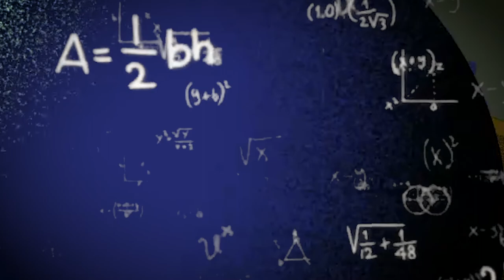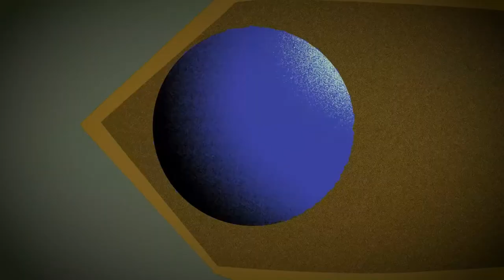Hungry For Life: An abstract film | CarlUmaliV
This is for my Art Appreciation Course in School.

We are tasked to create any art highlighting one of the UN's Sustainable Development Goals.

Logline: In the abstracted world of shapes, and colors, an old dilapidated circle finds himself in river Styx— narrating the deplorable effects of hunger, and malnutrition to Charon, in attempt to outwit and escape death.

Conceptualized, Written, Animated, Recorded, and Edited in Less than 24 hours!